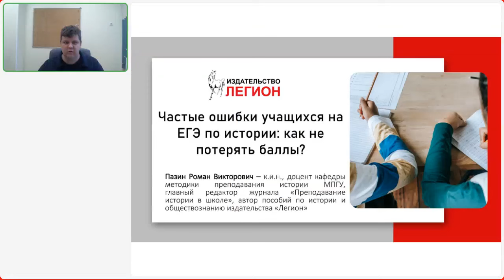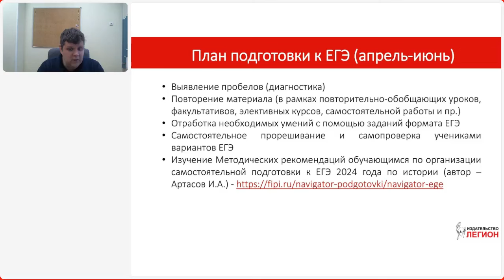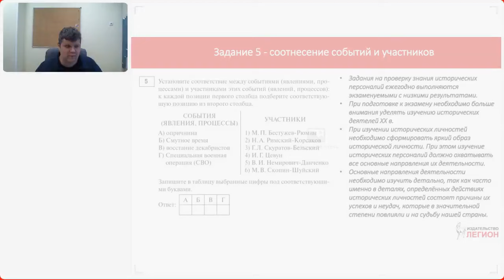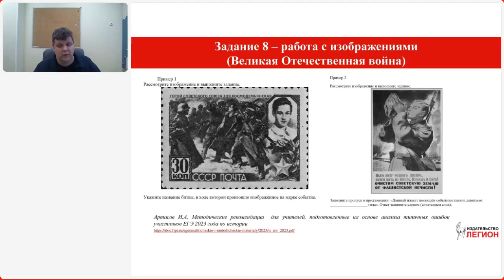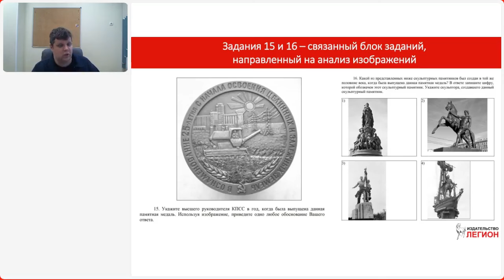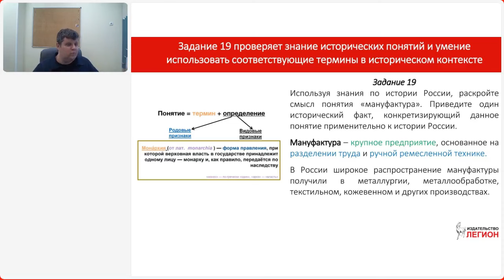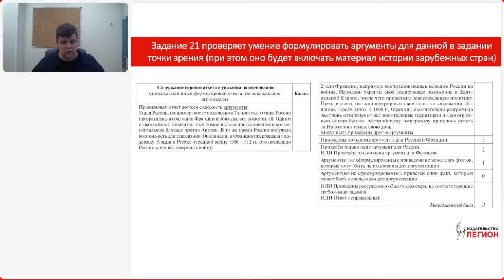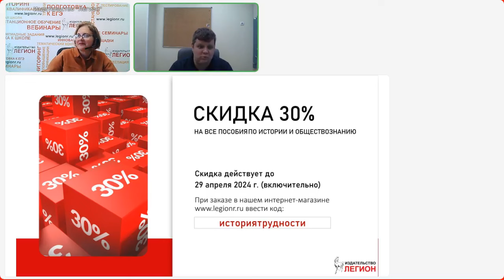Частые ошибки учащихся на ЕГЭ-2024 по истории: как не потерять баллы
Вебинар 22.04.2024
Лектор - Пазин Р.В.